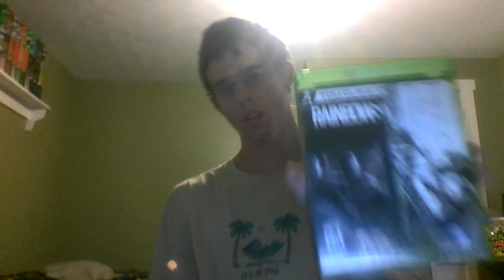IM BACK FROM TEXASSS!!!!! + Im getting a XBOX ONE!!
I got a glow shock controller for my xbox one im getting + i got 3 xbox games from GameStop 1.Battlefield Hard Line 2.Tom Clancy's The Division 3.Tom clancys Rainbow six siege